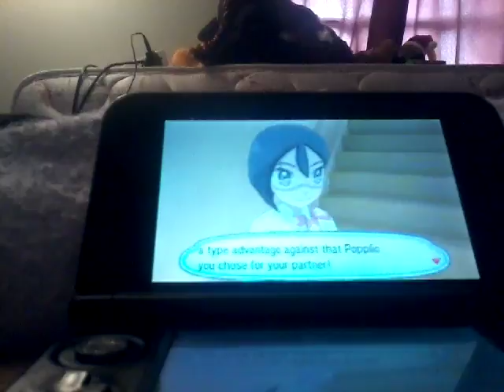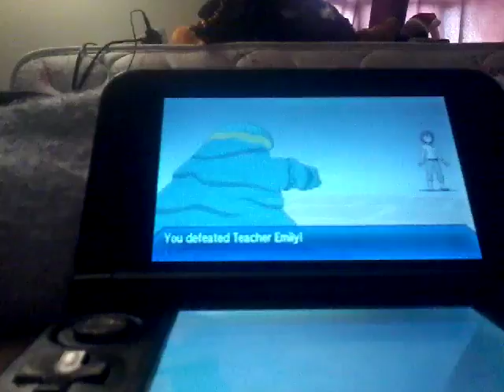Let's play Pokemon Ultra Moon episode 5 ( part 2 ) getting two teammates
Seriously what time is it at Oriole they're starting to get old